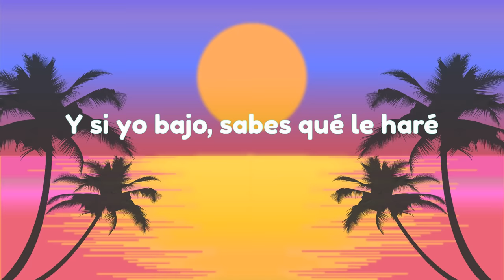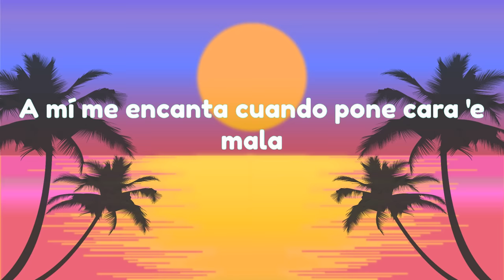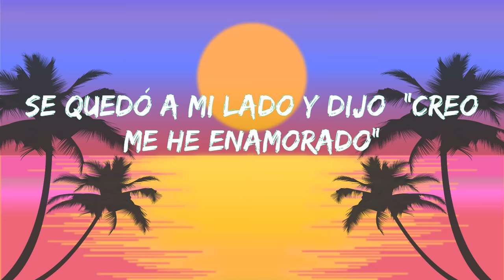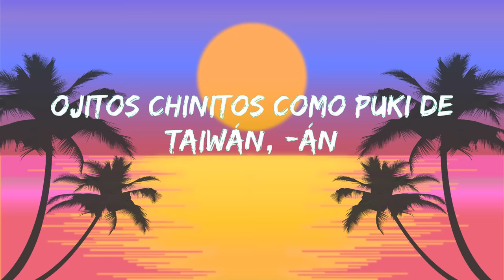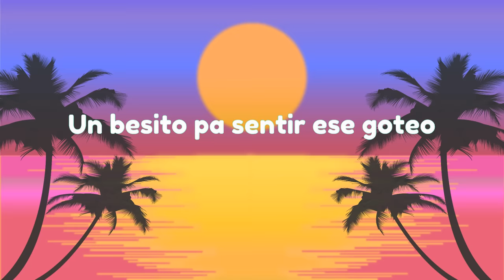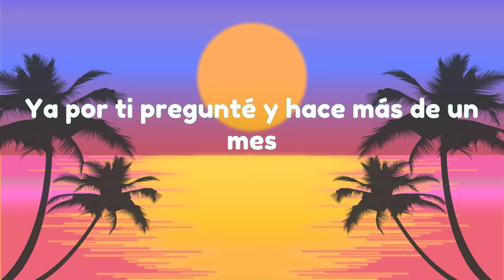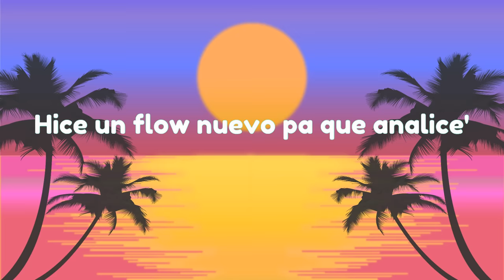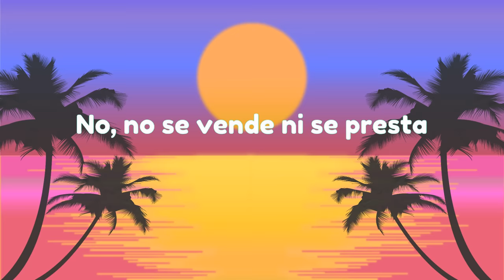Myke Towers - LALA (Lyrics/Letra)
Original Song:

 • Myke Towers - LALA (Lyric Video)

La-la-la-la-la-la
La-la-la-la-la-la
La-la-la-la

Lyrics Video by Royal Tune for Myke Towers - LALA (Lyrics/Letra)"""